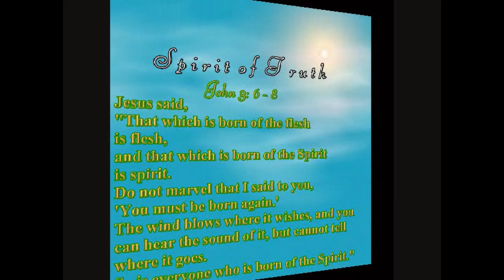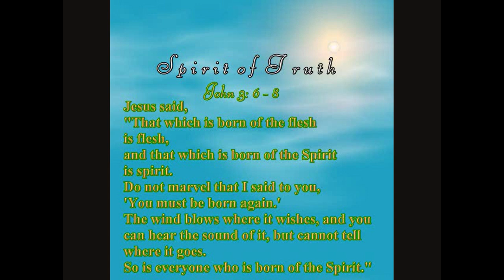"Good & Well" Composed & Sung by Warren Webster Alston September 07, 2019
Audio enhanced on September 07, 2024.